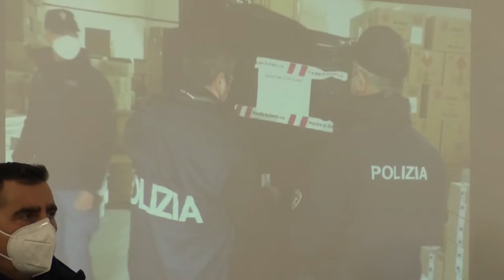Polizia di Pescara, il bilancio delle attività del 2021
Un 2021 intenso per la Polizia di Stato di Pescara che oggi ha fornito numeri e dati delle attività portate avanti nell’anno che sta per chiudersi e che ha registrato un leggero aumento dei reati commessi. Brillante operazione portata a termine nelle ultime ore con il sequestro di 8 quintali di materiale pirotecnici pericolosi